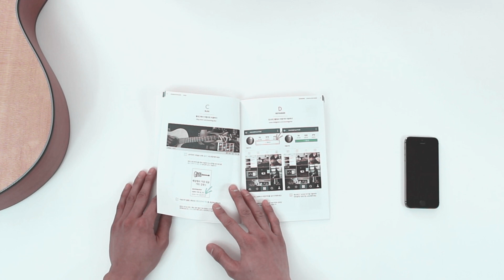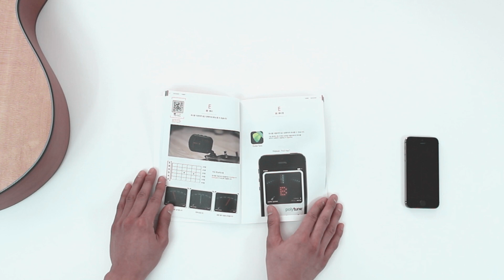어썸기타사용법